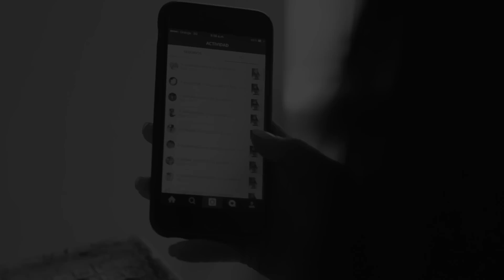Ricardo Jimenez Photography (Marian Altagracia)